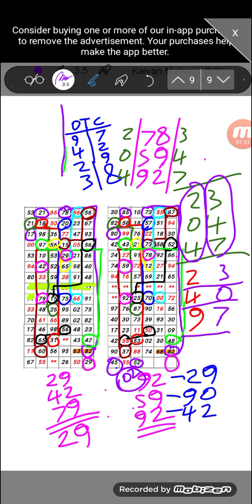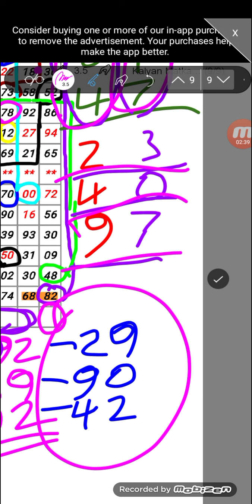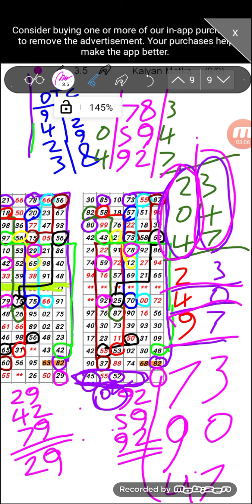ಶನಿವಾರ 25/12/2021 ಕಲ್ಯಾಣ್ ಮಟ್ಕಾ